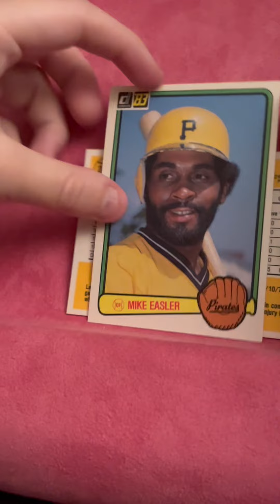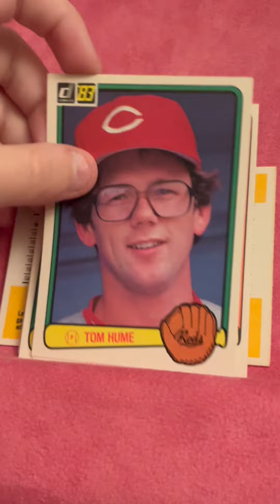1983 Donruss Baseball $1 Pack from LCS (2nd)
1983 Donruss Baseball $1 Pack from LCS (2nd)